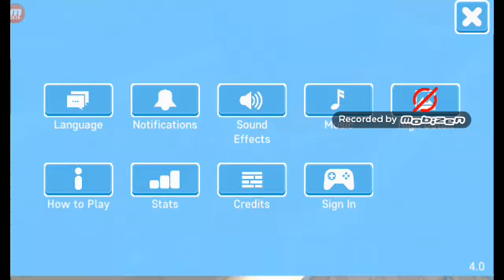Oopstacles (a really colorful game)